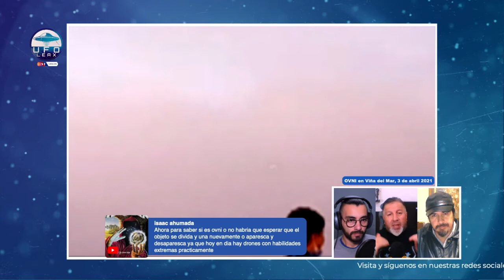UFO Checking: Inusual luz captada en Viña del Mar, Chile (2021)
UFO Checking: Inusual luz captada en Viña del Mar, Chile el pasado 3 de abril de 2021.